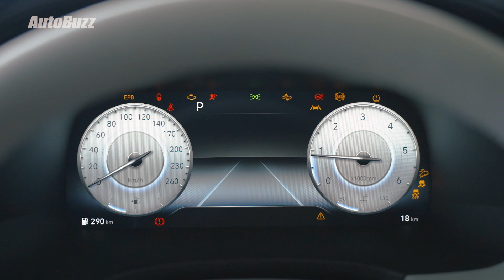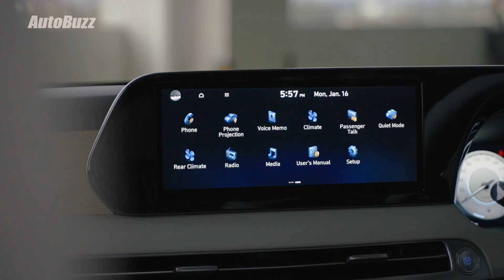2023 Hyundai Palisade facelift, 7- and 8-seater SUV from RM369k - AutoBuzz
If you're looking for a massive seven-seater SUV that's fit for even our YDPA, the new 2023 Hyundai Palisade will definitely fit the bill - like its predecessor did!